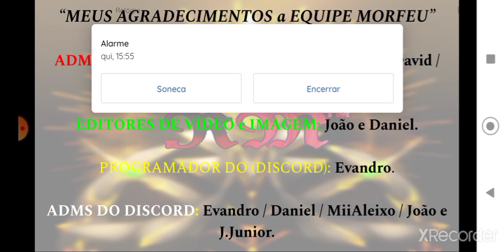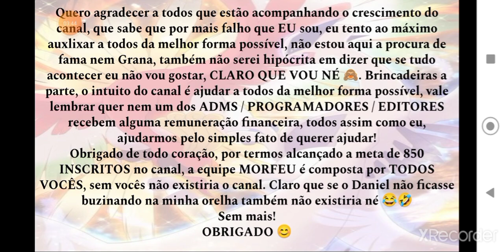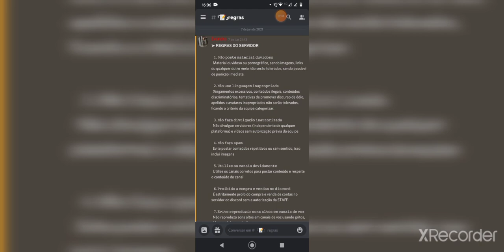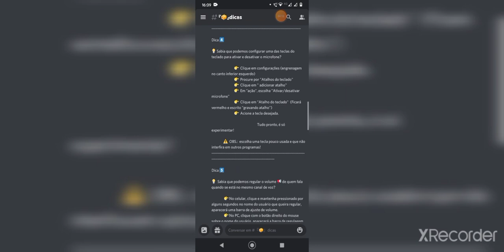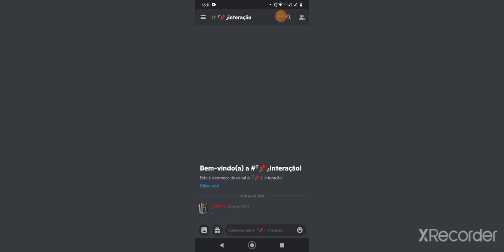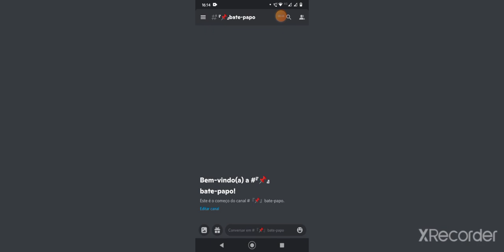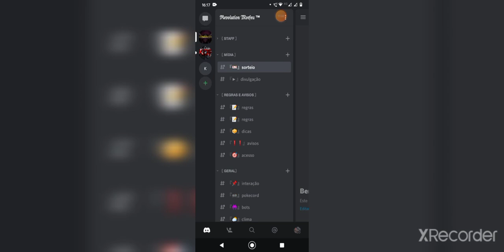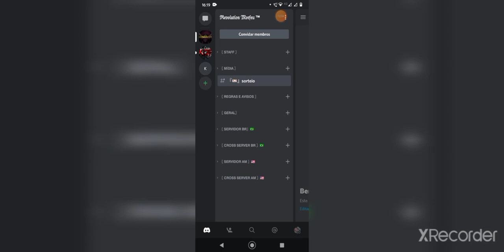ORIGEM FADAS - AGORA É OFICIAL.TEMOS DISCORD NO CANAL 🎊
Sejam bem vindos ao canal Morfeu.

O intuito do canal é falar sobre o jogo Origem Fadas e ajudar a todos da melhor forma possível!

ATUALMENTE OS GRUPOS ENCONTRA-SE LOTADOS!

- GRUPO OFICIAL DO CANAL MORFEU.

- GRUPO OFICIAL DO ( CROSS - SERVE ).

Lema do canal:
Sozinho, somos fortes!
Juntos, somos INVENCÍVEIS!

Vamos juntos fazer a diferença!

Obrigado!